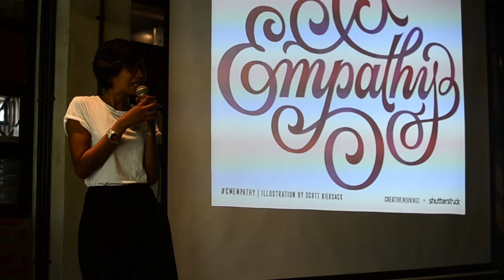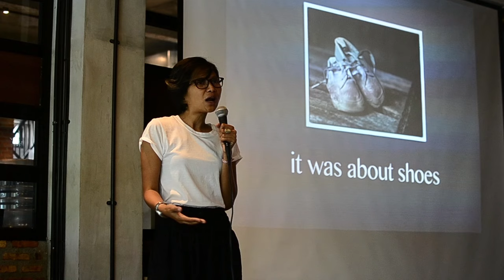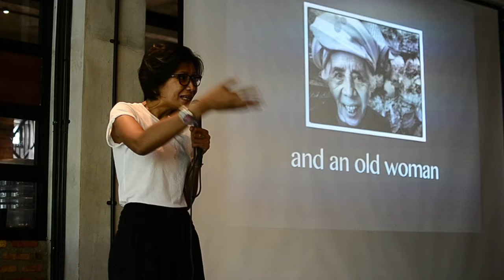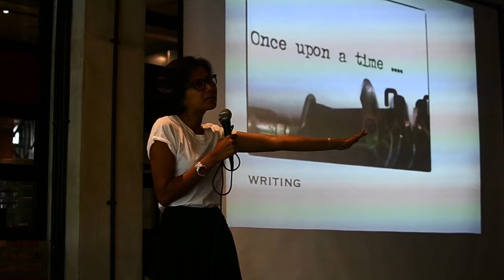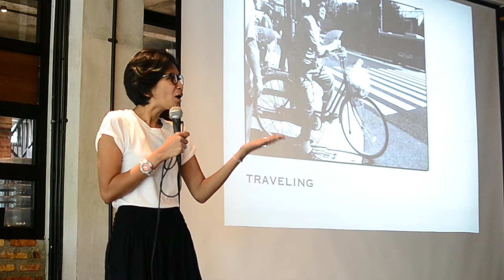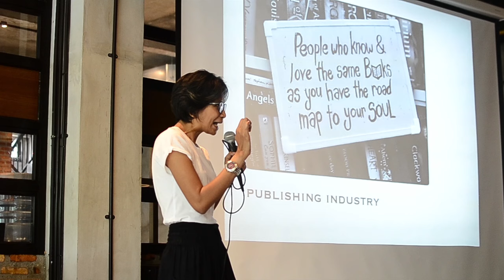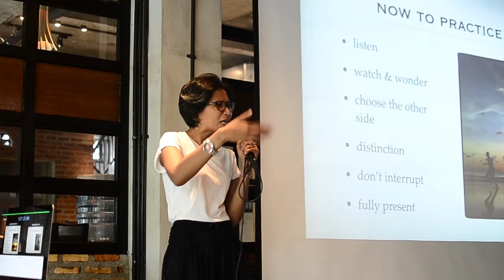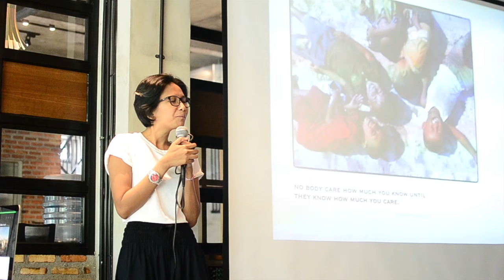Windy Ariestanty: Empathy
Windy Ariestanty at CreativeMornings Jakarta, September 2015. Free events like this one are hosted every month in dozens of cities. Discover hundreds of talks from the world's creative community